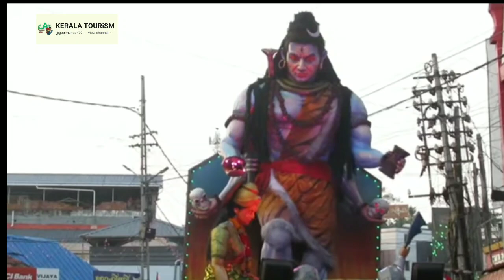kerala Temple.festivaL sitoo vidos